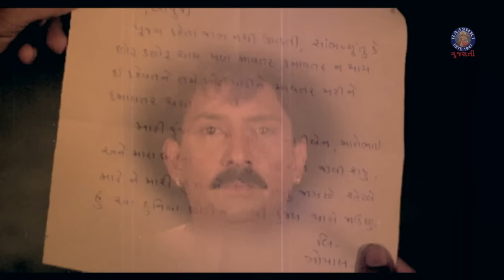કુંજલ કાળજાની કોર | Kunjal Kaljani Kor Movie Scenes | Disha Vakani | Roma Manek | Kiran Kumar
Watch Scenes from Superhit Gujarati Family Drama - Kunjal Kaljani Kor (1998)
Staring - Roma Manek, Kiran Kumar

Cast - Roma Manek, Kiran Kumar, Deepak Dave, Arvind Rathod, Arvind Joshi, Firoz Irani, Ramesh Mehta, Dr. Chaudhary, Disha Vakani, Vipul Vithalani, Vandana Bothadkari, Pournima Munsaf, Gauri Varma, Pratibha Mathur, Bharat Bariya, Baby Bhakti, Baby Sejal, Master Kunal

Writer - Ashok Patel
Producer - Ashok Patel